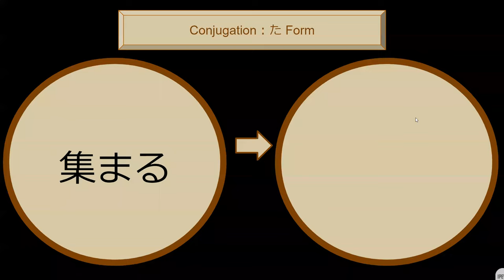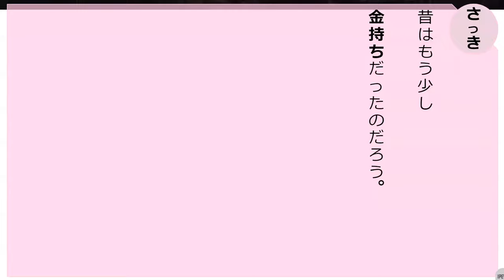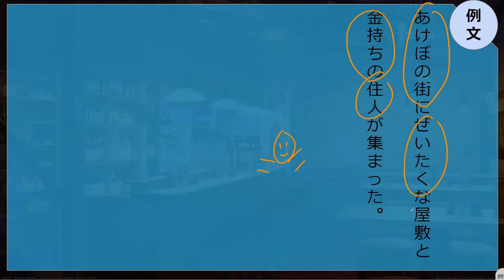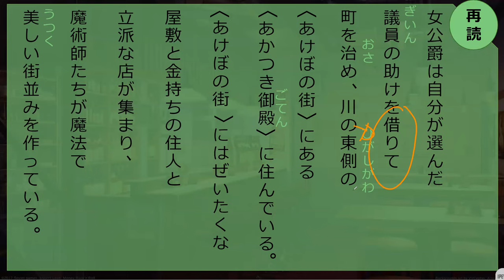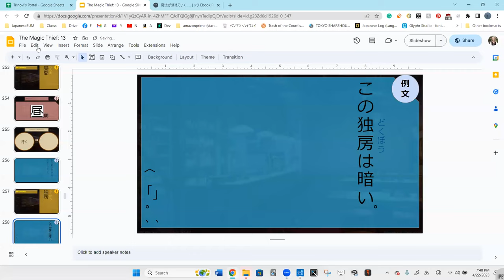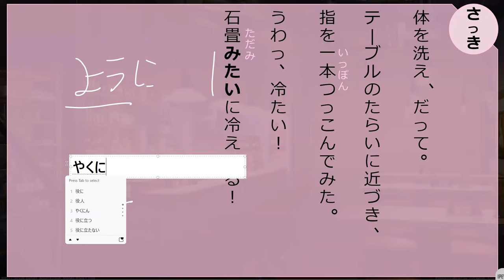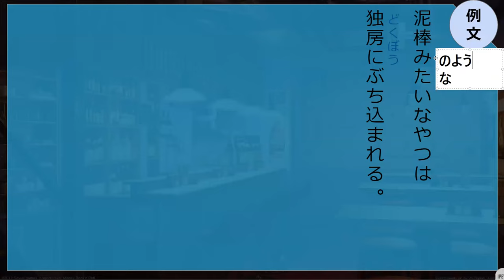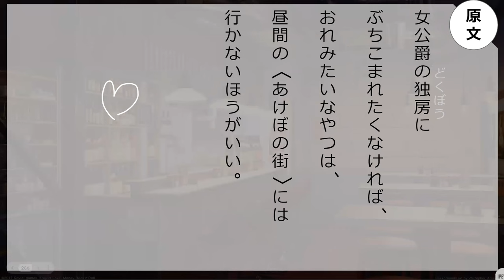Lesson 63B 魔法が消えていく